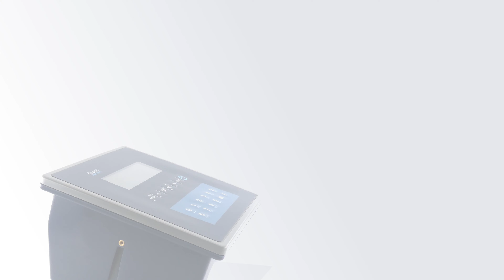GI620 compact EN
Introducing the GI620 Compact indicator! The GI620 features in compact format.
The GI620 Compact indicator is the ideal solution to complete semi-portable installations with wheel weighers of the PM and BPRG’s series or fixed installations with different models of axle and wheel weighers.

Overloaded vehicles or incorrectly loaded vehicles also represent a greater safety risk, so both manufacturers and supervisory authorities accurately and effectively determine the weight of vehicles. The GI620 Compact indicator with its desktop format facilitates its portability and adaptation in any space providing comfort and agility in the weighing station.